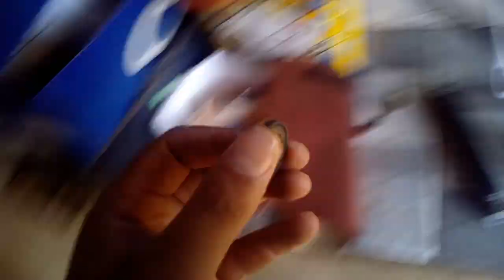A dica mais importante para quem tem carabinas de pressão!!!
Dicas simples mas muito eficiente galera.